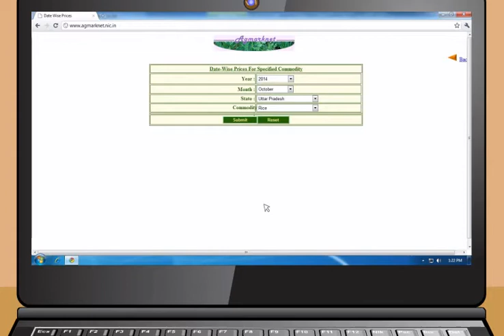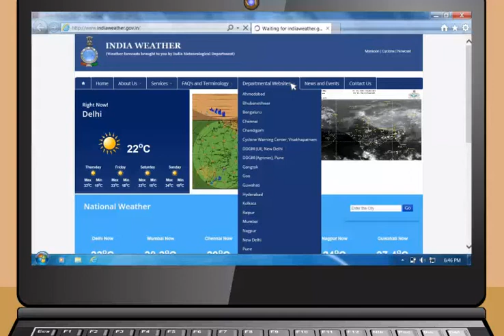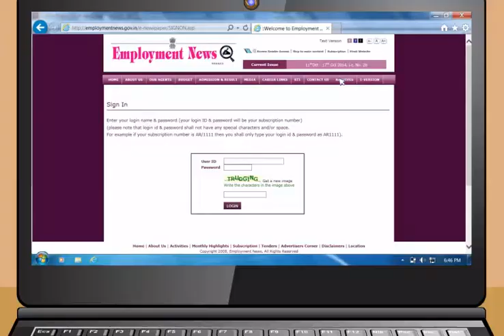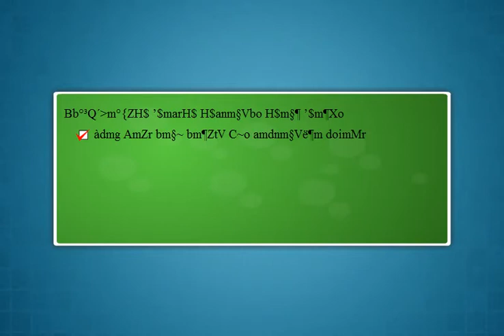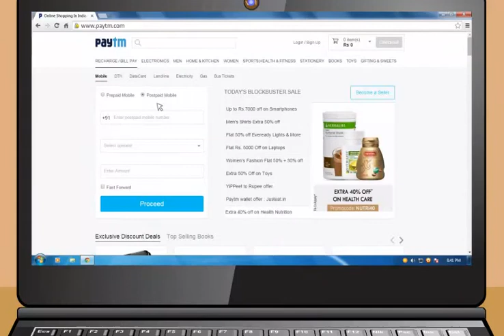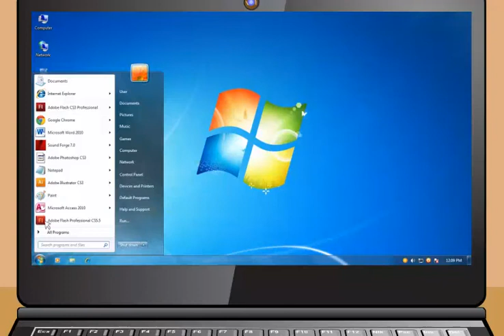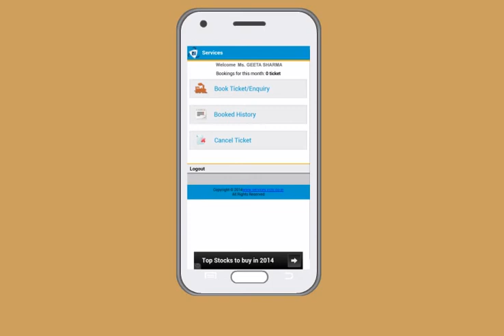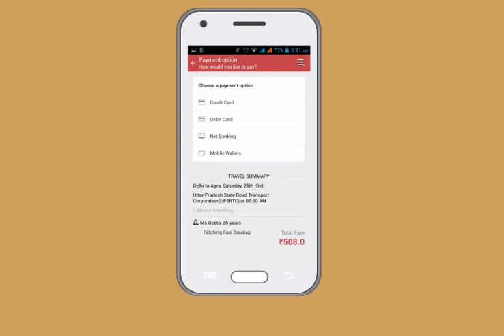Module-5_Applications of Internet(Konkani)